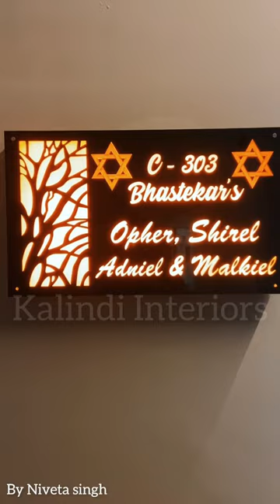As we evolve, our home should to🏘️